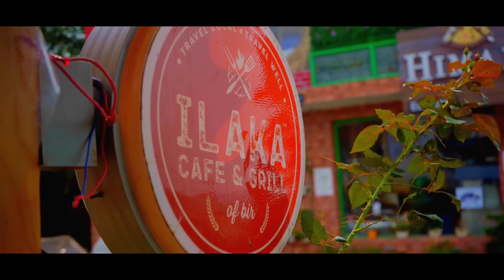Bad Trip Symphony - Kaala Jaadu (Music Video)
The music video for our new single 'Kaala Jaadu' from our 3rd studio album
featuring Vaibhav and Hema. The song draws a comparison between how a spell their lover has cast upon them and the effects of other "magical" substances the couple may have consumed. They experience euphoria, ecstasy, joy and excitement while being out of breath and hazy when their lover injects her black magic into their veins. Everything feels surreal while being high on the magic that their lover has used to entrap them. Being in this state the artist feels elevated to a higher plane which dissipates their inhibitions

The song is written and performed by Bad Trip Symphony and produced by rbbt & poggo beats.
Video shot by Vaibhav & Hema ( @parvatlok )
Edited by rbbt